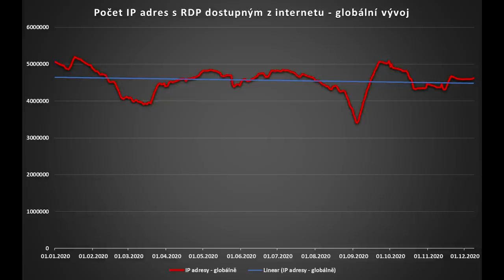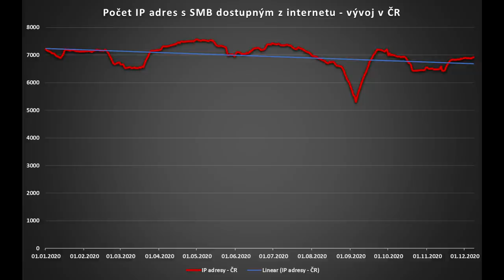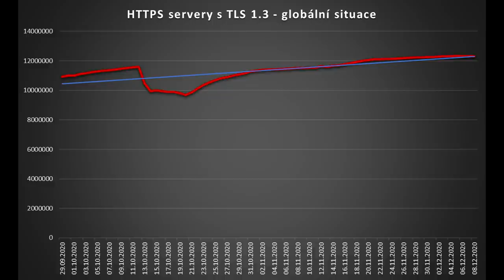SecurityCast Ep#39 - Nepovedené záběry a zajímavé statistiky roku 2020.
V poslední epizodě tohoto roku Vám představíme zajímavé statistiky tohoto roku a ukážeme Vám, jak to vypadá, když se nám úplně nedaří.